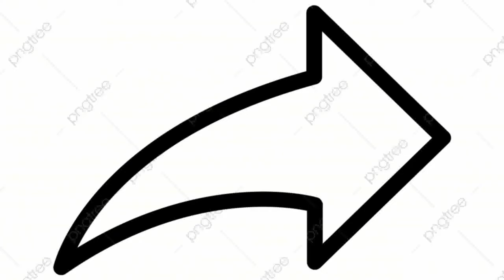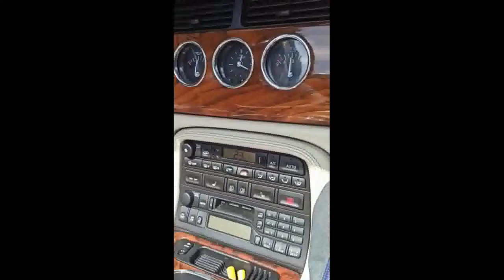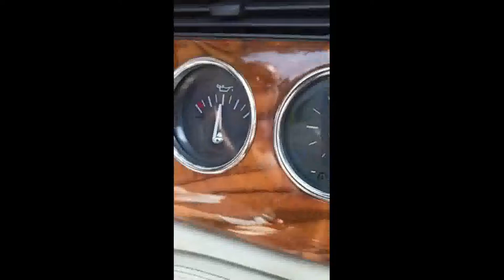Embarque avec moi pour découvrir une Jaguar XKR cabriolet.